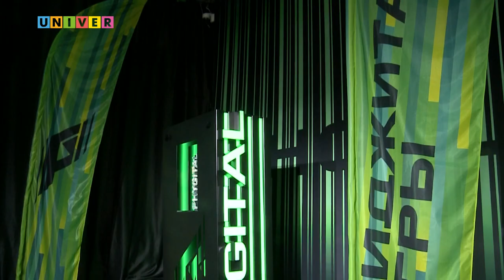ФИДЖИТАЛ ГОНКИ В ТАТАРСТАНЕ